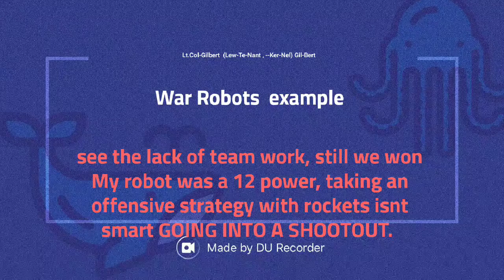War Robots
Team work is essential, respect others especially ones own squad member.  This is example of using a 12 power with rockets offensively.  Totally discouraged by own squad member deliberately using light robot to run in front of me as I was getting beacon.